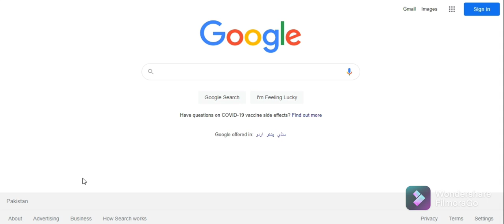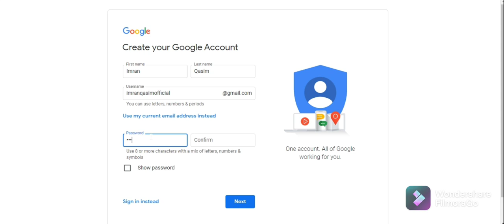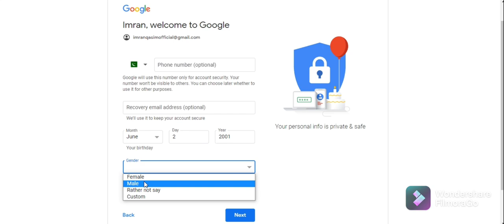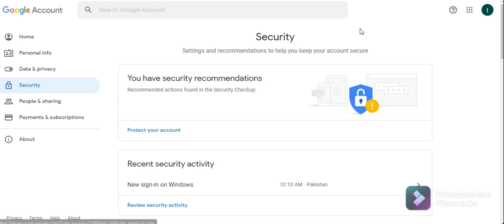How To Create a Gmail-Email Account | Gmail Sign Up | Marketing knowledgeable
How to create a Gmail email account
Learn How to Make NEW Gmail Account Android! (2021). In this video, I show you How you can create a brand NEW Gmail Account.
Follow this quick Gmail tutorial and you are learned how to create a Gmail account
Creating a new Gmail is simple. Here we walk you through the process of how to create a Gmail account. This tutorial shows you through create Gmail Account.
00:00 - [Content of the first chapter]
01:00 - [Content of the second chapter]
02:00 - [Content of the third chapter]
“Your Channel Link”
Follow/Like Us Socially
Face book: